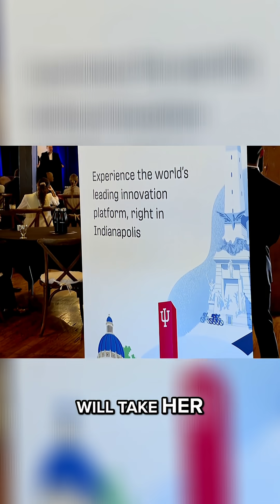Crossroads of America becomes bioscience destination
IU LAB and Plug and Play, a venture capitalist company, wants to transform bioscience investing in startups here in Indiana and across the world.